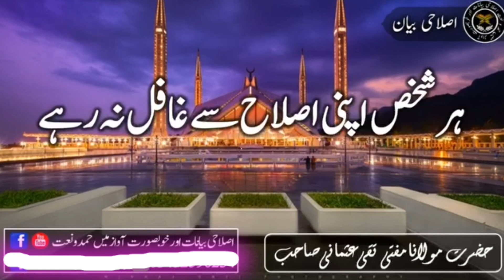mufti taqi usmani islahi bayan]🤗💝bayan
mufti taqi usmani islahi bayan]

mufti taqi usmani sahab islahi bayan